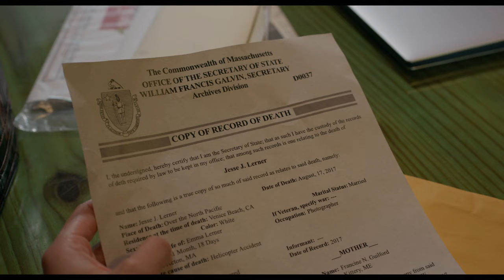ONE TRUE LOVES I Official HD Trailer l In Select Theaters APRIL 7 on digital APRIL 14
CAN YOU BE IN LOVE WITH TWO PEOPLE AT ONCE? - From author Taylor Jenkins Reid, Emma’s life flips upside down when she is forced to choose between the husband she thought was dead and the fiancé who has given her a second chance at love. Starring Phillipa Soo, Simu Liu and Luke Bracey in the modern romance, ONE TRUE LOVES.

TheAvenueFilm’s ONE TRUE LOVES is only in select theaters April 7 and on Digital April 14.

Emma (Phillipa Soo) and Jesse (Luke Bracey) are the perfect couple. High school sweethearts who fell in love, got married and left their small town in Massachusetts, to pursue their own dreams. Together, they live life to the fullest and seize every opportunity to travel the world until their marital bliss is ruthlessly cut short on their first anniversary, when Jesse disappears in a helicopter crash over the Pacific Ocean. Emma is destroyed and moves back to Massachusetts in an effort to mend her life back together. Four years later, Emma runs her family’s bookshop and has grown to like her new life. She runs into her old best friend, Sam (Simu Liu), who has always been secretly in love with her, and they become inseparable. Newly engaged, it feels like Emma’s second chance at happiness is finally here. Until an unexpected phone call changes her world forever again: Jesse is alive! Completely torn, Emma must now choose between a husband and a fiancé. She knows that she has to listen to her heart; she’s just not sure what it’s saying.

CAST: Phillipa Soo, Simu Liu, Luke Bracey

WRITERS: Taylor Jenkins Reid, Alex Jenkins Reid

Rating: PG-13

Genre: Romance

DISTRIBUTOR: The Avenue